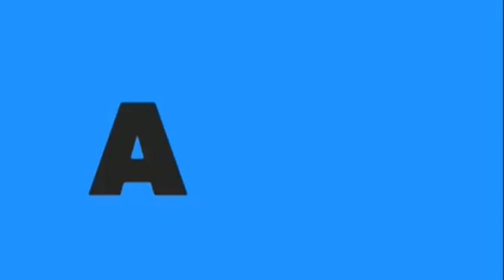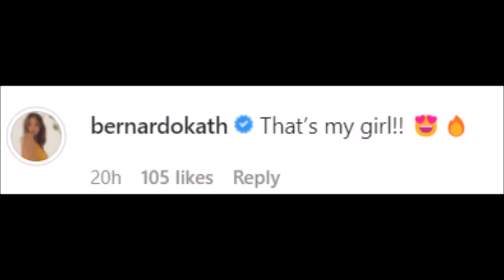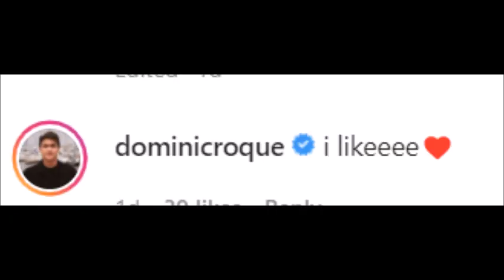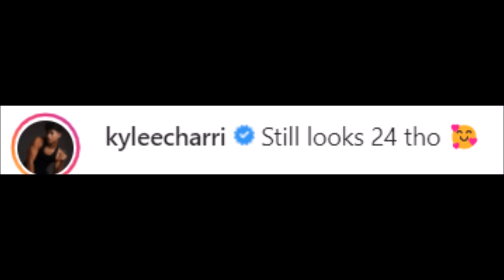RIA ATAYDE TAWAG PANSIN ANG LARAWAN KATHRYN AT DOMINIC MAY SAY